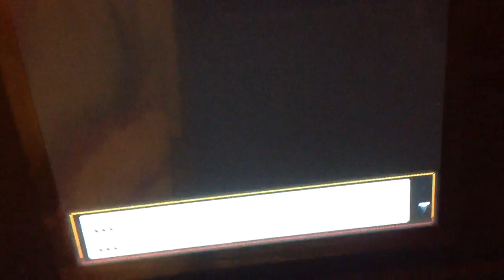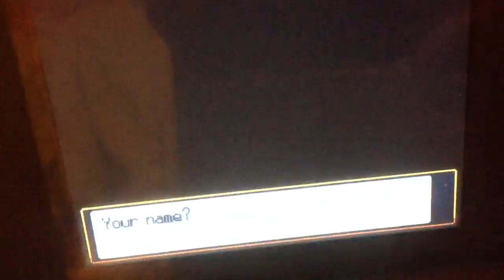Pokemon Soul Silver walkthrough #1- NEW START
Hey guys I'm finally back after like seven months. So I'm starting to play Pokémon soul silver now, hope you enjoy it.